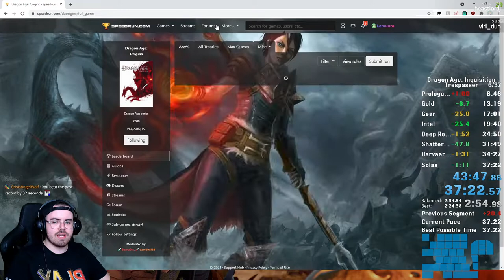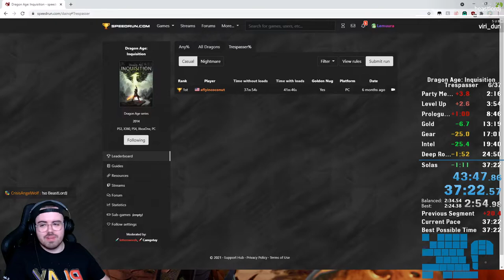[WR] Dragon Age: Inquisition Trespasser - 37m22s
Ayyy, began grinding it today and got WR poggies. Can still lower it A LOT, my sob is 33:49!!